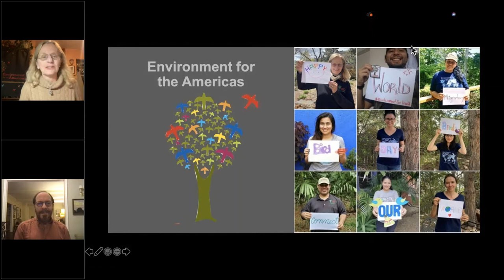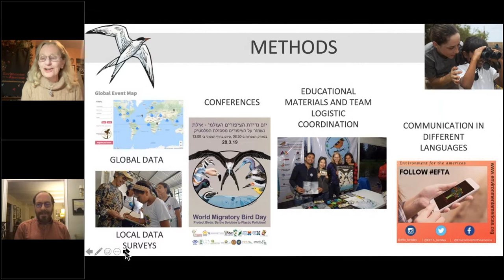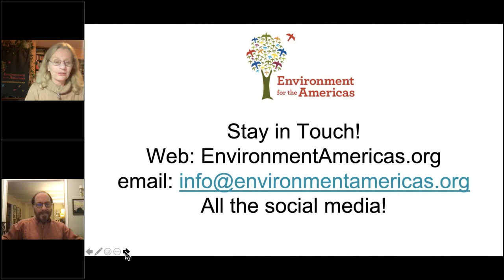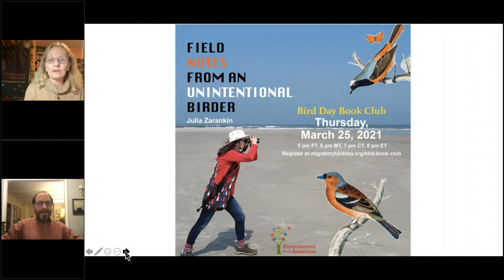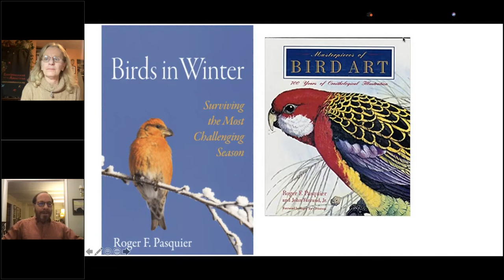Birds in Winter by Roger Pasquier - Bird Book Club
For this month's Bird Book Club, we had Roger Pasquier on to talk about his amazing book: Birds in Winter.

Birds in Winter is the first book devoted to the ecology and behavior of birds during the most challenging season. Birds remaining in regions with cold weather must cope with much shorter days to find food and shelter even when they need to avoid predators and stay warm through the long nights at the same time. Meanwhile, migrants to the tropics must fit into very different ecosystems and communities of resident birds.

Thank you so much for joining us, Roger Pasquier!